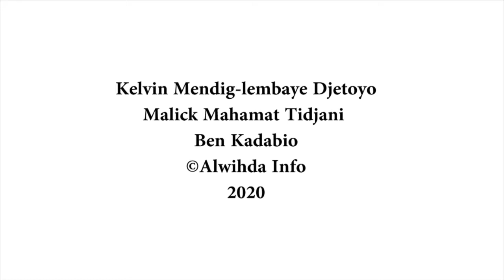Tchad : commerce de moutons, les éleveurs expliquent leurs difficultés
🇹🇩🐏 Tchad - Hausse des prix de moutons : les vendeurs s'expliquent sur les multiples difficultés auxquelles ils font face. Ils assurent que le problème ne provient pas des éleveurs.